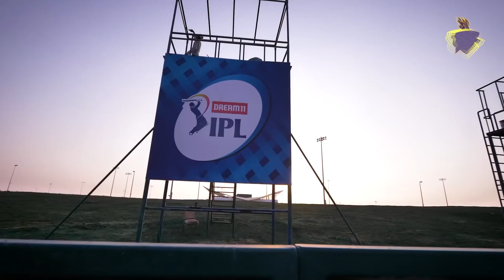IPL 2020 Review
This video reviews the successful IPL season held amidst the corona virus pandemic in Dubai, Abu Dhabi and Sharjah. It was great cricket, with some amazing performances, some exciting new Indian talent discovered, but most importantly very well executed.